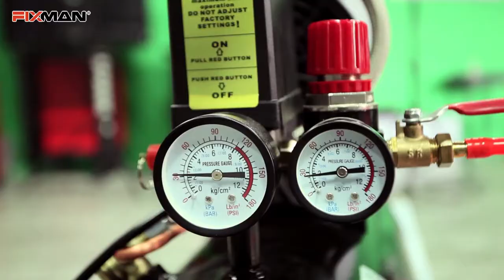FIXMAN Oil-free Air Compressor Y2003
Oil-free Air Compressor Y2003.